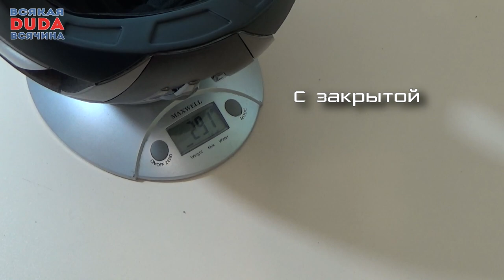👷 Голова в броне. 🚲 Велошлем 3 в 1 Rockbros. Велосипедный шлем. Cycling Helmet Rockbros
Популярные видео:
3) Гибкий неон на авто. Подсветка в салон автомобиля Aliexpress
5) Процессор AMD Phenom II X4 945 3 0Ghz из Китая AliExpress

Снято на Sony HDR-CX330E
Монтаж Sony Vegas Pro 13.0